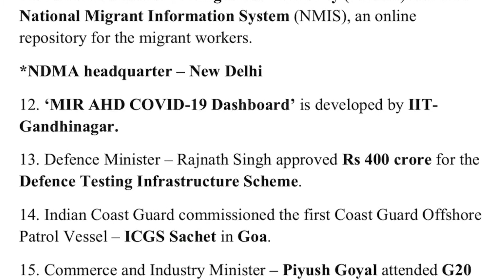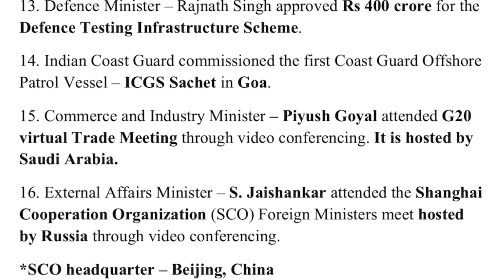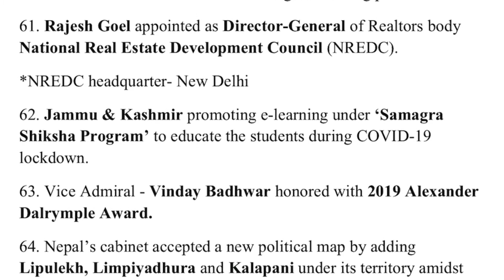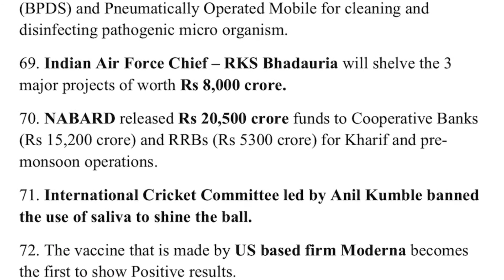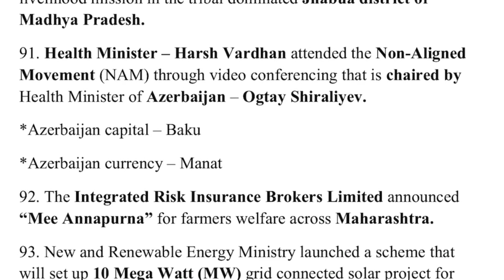3rd Week Of May Month 2020 Current Affairs || 15th to 21st May || Bank Vlogger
In this video I covered up the may month third week current affairs points for the upcoming mains  exam for sbi clerk mains and rbi assistant mains 2020.